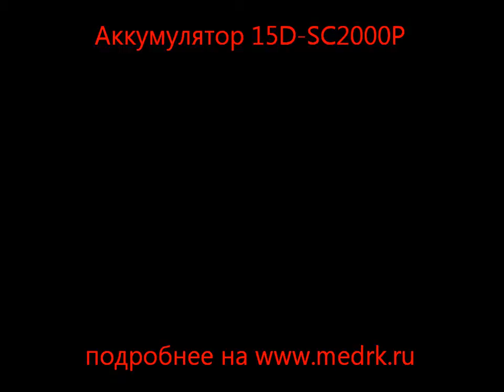Аккумулятор 15D-SC2000P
Аккумулятор ЭКГ, дефибриллятор